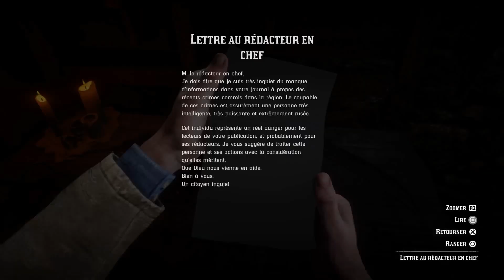Red Dead Redemption 2 Ro Secretul Crimnalui In serie